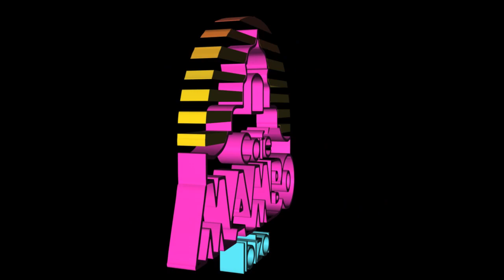Norman Doray, Ryan Marciano & Sunnery James 2012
Mambo Ibiza on Facebook